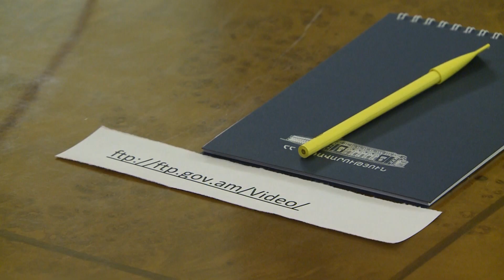Փաշինյանի ասուլիսը արտասահմանյան ԶԼՄ-երին /մաս 2/